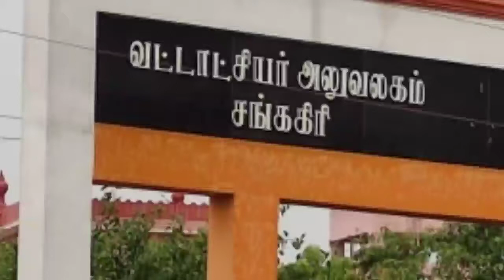தமிழகத்தில் புதிய 10 கலை மற்றும் அறிவியல் கலைக்கல்லூரி எந்தெந்த இடங்களில் அமைய உள்ளது தெரியுமா...?